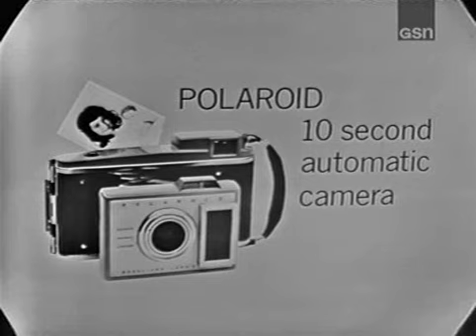PASSWORD 1963-03-03 Florence Henderson & Steve Lawrence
Featuring the lovely singing star of television and Broadway, Florence Henderson, and the talented singer and popular recording artist, Steve Lawrence!

Contestants
Steve Falk, Plainfield NJ
Barbara Bondelid, Seattle WA
Gayle Aris, Summit NJ
Dick Ellis, Pascoe WA
Robert Mackey, NYC
Dianne Shiderer, Long Beach CA